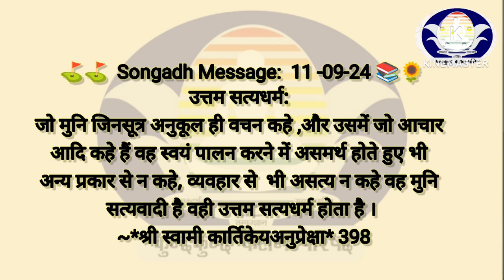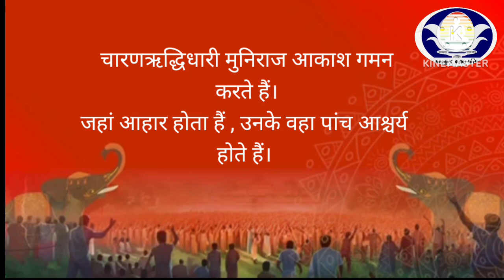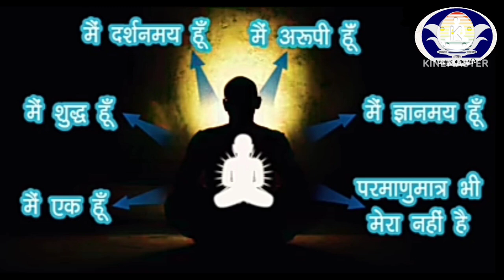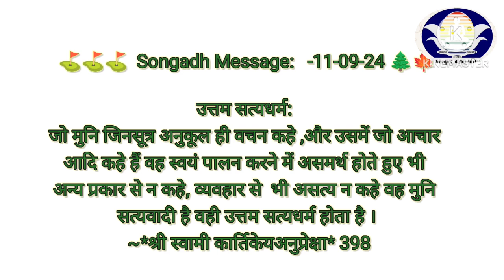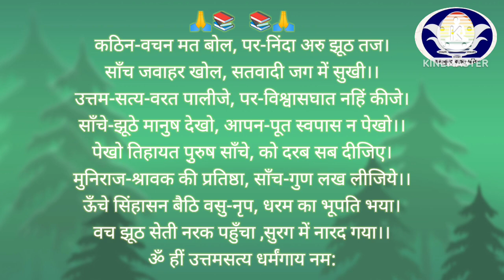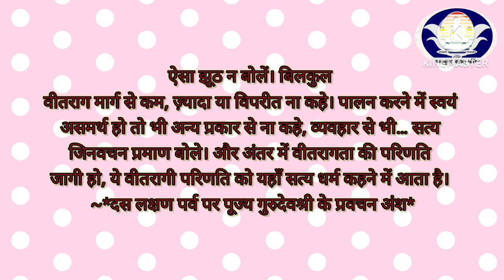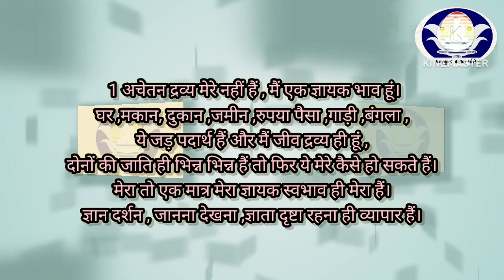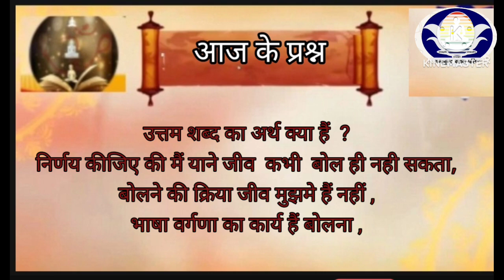191 Songadh Message 11/09/2024 सोनगढ़ संदेश भाद्रपद शुक्ल अष्टमी उत्तम सत्यधर्म Uttam Satya dhram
1️⃣ 🎂💐 *शुद्ध जैन व्यञ्जन Shuddh Jain Recipe* 💐🎂 Vidushi Dr. Surabhi Jain (Naturopathisty)

2️⃣ जैनिजम 👉🏻👉🏻 *KKP  कुन्दकुन्द कहान भक्ति पाठशाला*

*Dr. Surabhi Jain (Naturopathy B.Sc.Bio , N.D.&Y.D.)Epigraphisy ,*

कुंदकुंद भक्ति पाठशाला के ( kkp bhakti pathashala ) द्वारा जैन धर्म संबंधित चारों अनुयोग की आगम आधारित जानकारी सरल तरीके से वीडियो के द्वारा बताने का प्रयास किया गया हैं।

इस चैनल का उद्देश्य एक मात्र सत्य धर्म प्रकाशित करना है ।इस उद्देश्य को पूर्ण करने के लिए बहुत सीमित साधनों से वीडियो बनाए गए है ।
कुछ प्रसिद्ध गायकों की आवाज ,किसी अच्छे डिजाईन किए फोटो आदि सामग्री मैने गुगल से कॉपी की हैं।
जिन्होंने भी इसे बनाया है उन सभी को मैं अपने अंतर्मन से धन्यवाद देती हूं , उनके भजनों और चित्रों के आधार से ही मैं अपने भाव व्यक्त कर पाती हू।
सभी किसी भी तरह से धर्म मार्ग में लगाते रहे , इसी मंगल शुभ भावनाएं है।